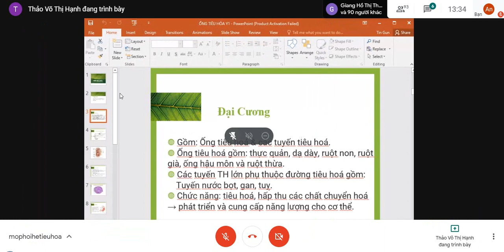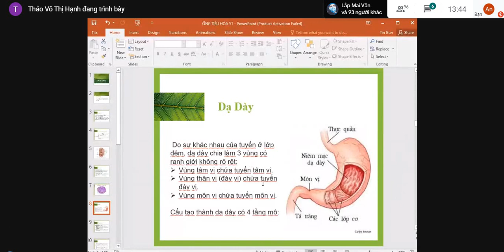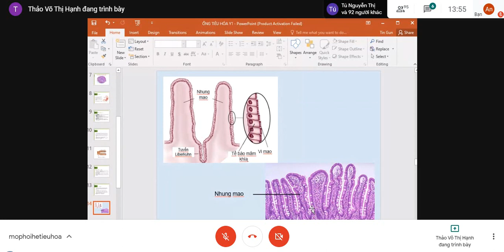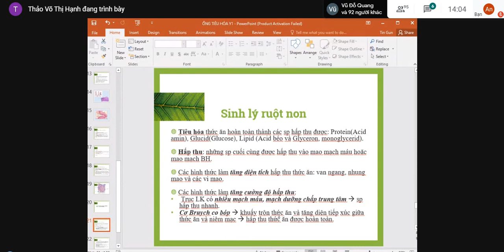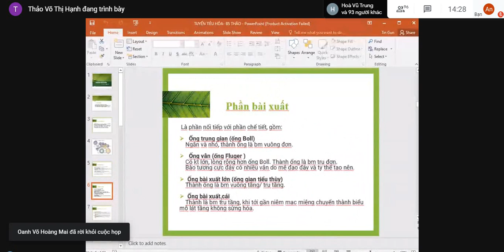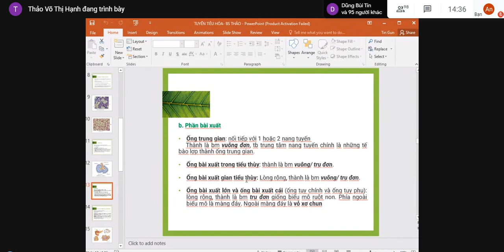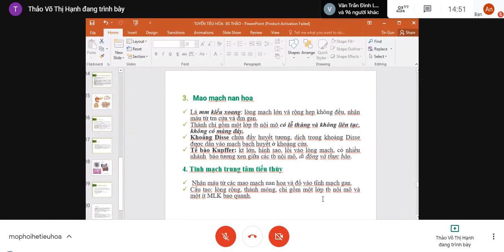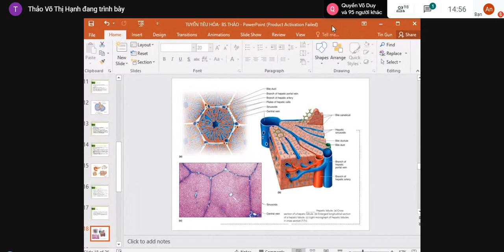Mô Phôi Hệ Tiêu Hoá - Module 11 Tiêu Hoá